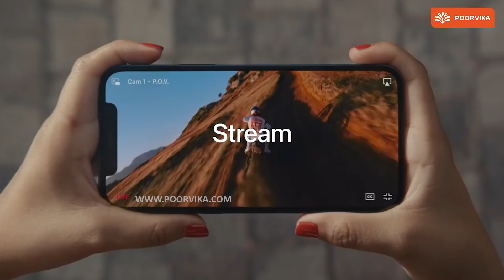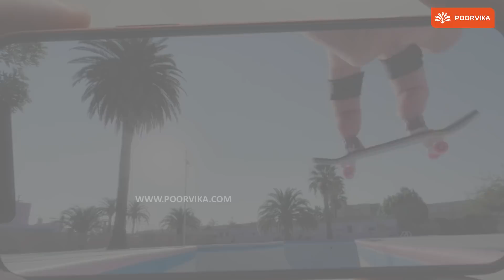iPhone 12 Mini வாங்குவதற்கான 7 காரணங்கள் | Ceramic Shield | A14 Bionic | review தமிழ்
Welcome to the iPhone 12 Mini review video where we explain 7 Reasons why you should buy the iPhone 12 mini. Join us as we walk you through its features, including its Display, Features, Specifications, Camera, Battery life, and more.

The Apple iPhone 12 mini comprises of Aerospace grade Aluminium Edges and Ceramic Shield Glass in a compact form that makes for a classy yet sturdy and light finish. It features a brilliant 5.4"" Super Retina XDR OLED Display which gives it better color reproduction and greater contrast. It is 4x times more durable thanks to the Ceramic Shield and is powered by the 5nm A14 Bionic Chipset which enables it to deliver nothing short of pure performance.

The iPhone 12 mini is “Oops Resistant” and handles being 6m underwater for up to 30 minutes thanks to its IP68 waterproof rating. The Apple iPhone 12 mini has a Dual 12MP Camera setup and can shoot Dolby Vision videos at 60fps with improved low light performance and also record  4K Videos at 24fps. Stabilization on the iPhone 2 mini is a par with some of the best action cameras out there. The Apple iPhone 12 Mini packs an improved battery with 20W Fast Charging support as well as 12W wireless charging support.

Convinced that the Apple iPhone 12 Mini is the perfect one for your life? Well, head over to the Poorvika showroom to check it out for yourself or grab your iPhone 12 mini from the Poorvika website for the best price!

Video Highlights:

(00:00) - Introduction
(00:15) - 7 Reasons why you should buy Apple iPhone 12 Mini
(00:30) - Apple iPhone 12 Mini Size
(00:50) - Apple iPhone 12 Mini Display
(01:03) - Apple iPhone 12 Mini Design
(01:16) - A14 Bionic Chipset
(01:29) - Apple iPhone 12 Mini 5G
(01:37) - WaterProof Rating IP68
(01:52) - Apple iPhone 12 Mini Camera
(02:14) - Apple iPhone 12 Mini Battery
(02:33) - Apple iPhone 12 Mini Buy Online